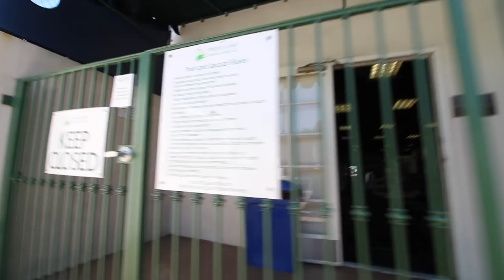Practicing in an apartment for 20 years is getting old - Vlog #141 Apr 19th 2017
Pedalboard signal chain (Although the Freq Box should be way later)